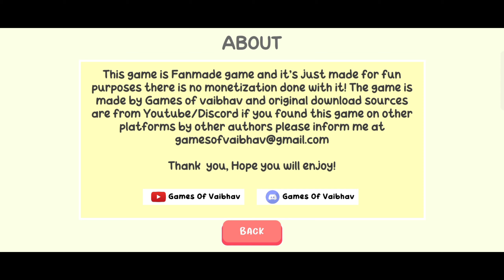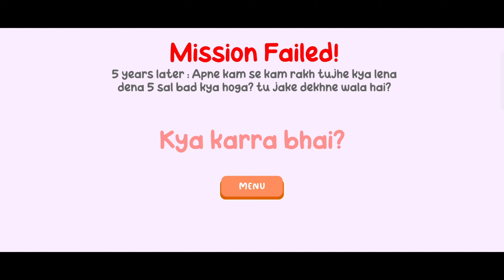Shinchan (New) Gameplay in Hindi |Shailesh gaming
cartoon game,
cartoon games on pc,
cartoon game on youtube,
cartoon games on ps4,
cartoon game on roblox,
cartoon about game,
cartoon game over,
cartoon game on,
game and cartoon,
cartoon name with spelling,
cartoon with game,
game cartoon in telugu,
cartoon games for android,
cartoon game in hindi,
cartoon game for baby,
cartoon game in tamil,
psp action games,
cartoon games for ps2,
cartoon game like,
cartoon game like pubg,
cartoon game like free fire,
cartoon game 1,
cartoon games story,
cartoon game for mobile,
cartoon game come,
cartoon game please come,
game cartoon video com,
cartoon game down,
cartoon game download,
bhuter cartoon game download,
cartoon gadi game download,
shiva cartoon game download,
cartoon game download karo,
cartoon game download kare,
cartoon game app download,
cartoon wala game download karo,
ff cartoon game download,
cartoon game for android,
game cartoon in urdu,
cartoon game for pc,
cartoon game for,
game cartoon in english,
best cartoon game for android,
cartoon game of thrones,
game cartoon of ben 10,
cartoon game in cartoon,
cartoon game in play store,
word game cartoon in tamil,
cartoon squid game in hindi,
granny game cartoon in hindi,
cartoon network game in roblox free items,
cartoon in game,
cartoon game movie in hindi,
car cartoon game in hindi,
cartoon game to chai piyenge,
cartoon game of life,
cartoon game of number of car,
cartoon game of,
cartoon game on cartoon,
cartoon network game on,
cartoon network game on roblox,
cartoon network game on roblox codes,
cartoon game top 10,
cartoon game top,
mr bean cartoon game over,
cartoon network game over,
cartoon cat fnf game over,
cartoon network letter game over,
cartoon game pass,
cartoon old game,
baby pass game cartoon,
granny game pass cartoon,
mere pass game cartoon,
cartoon game par chai pienge,
cartoon game per,
shiva cartoon game per,
youtube par cartoon game,
game cartoon par pani ki,
cartoon plus game,
oggy cartoon plus game,
cartoon game to cartoon,
cartoon game to maar denge,
cartoon game dijiye to,
cartoon game dikhaiye to,
cartoon dijiye to game wala,
cartoon network level up game,
cartoon versus game,
cartoon game gta v,
animation versus game,
cartoon game and roma,
cartoon game and,
cartoon and game world,
game cartoon video,
cartoon name with picture,
cartoon no game